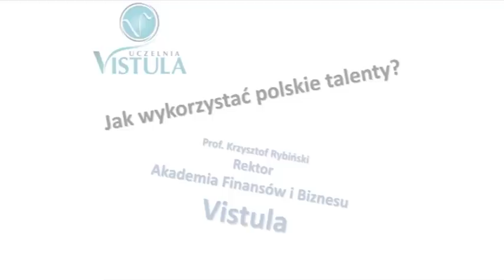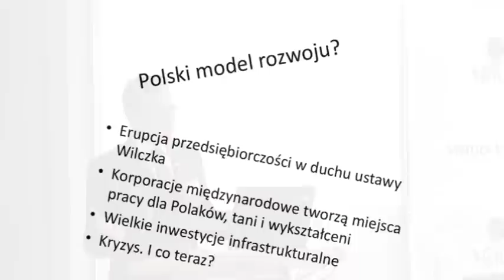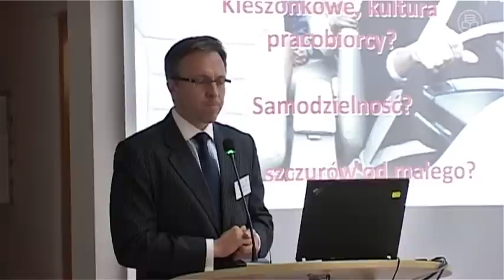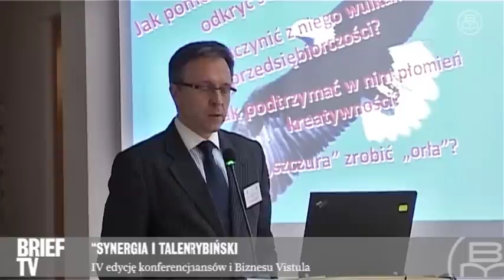Prof. Krzysztof Rybiński: "Synergia i Talenty"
Prof. Krzysztof Rybiński, rektor Akademii Finansów i Biznesu Vistula. "Synergia i Talenty" czyli wykład w ramach cyklu IV edycji konferencji "Innowacyjne zarządzanie w polskiej oświacie"